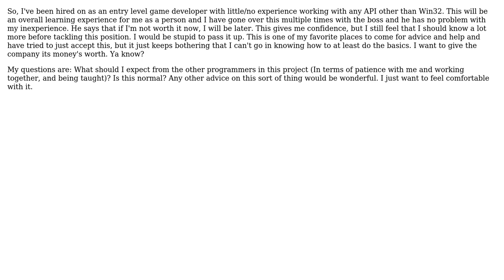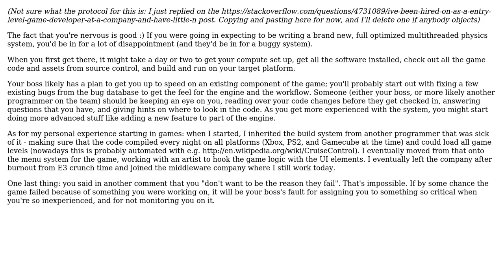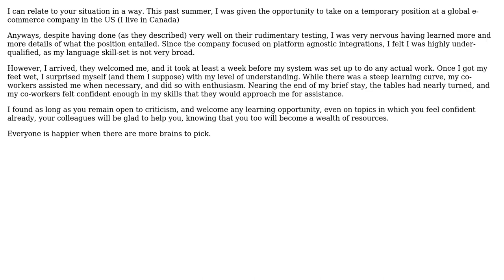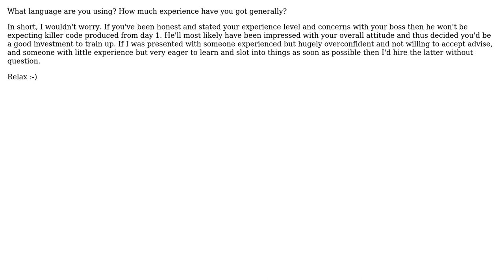I've been hired on as a entry-level game developer at a company and have little/no experience in...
Software Engineering: I've been hired on as a entry-level game developer at a company and have little/no experience in API programming, what should I expect?